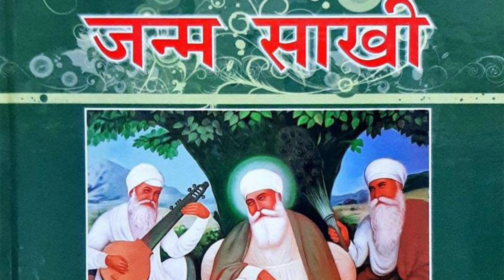Sakhi Part 9 Challenge to Karamkand Stories जन्म साखी गुरु नानक जी पार्ट 9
The Janamsakhis, are popular hagiographies of Guru Nanak, the founder of Sikhism. Considered by scholars as semi-legendary biographies, they were based on a Sikh oral tradition of historical fact, homily, and legend, with the first janamsakhi were composed between 50 and 80 years after his death